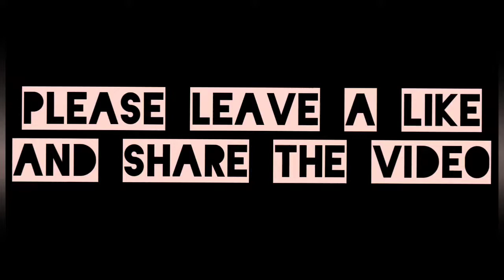Apex Legends Mobile All New Leaks About Rowdy pet dog 🐕